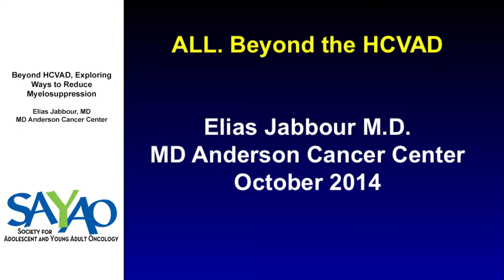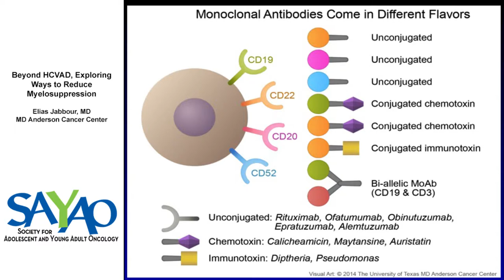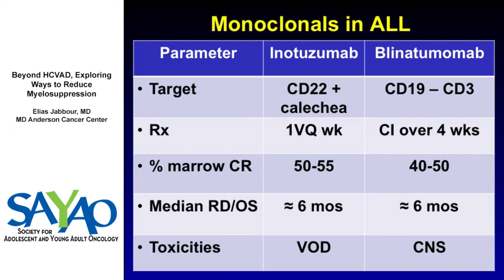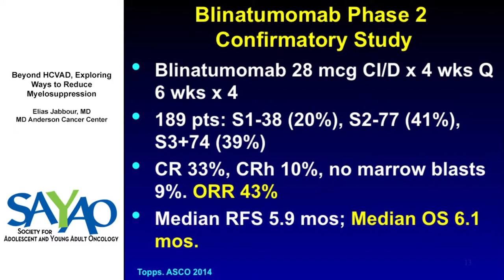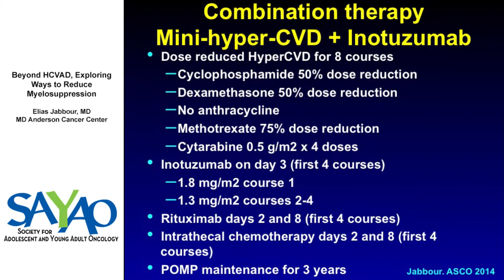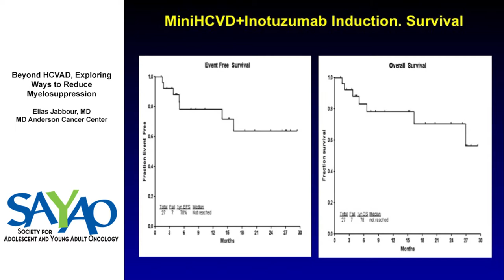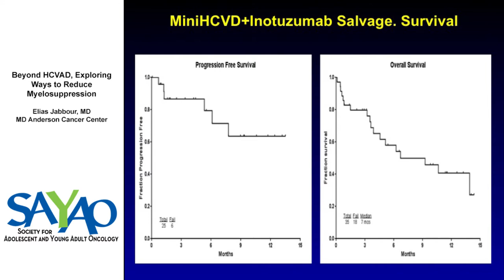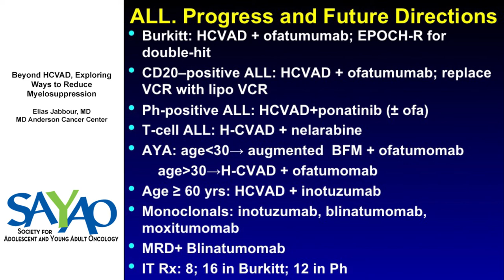Beyond HCVAD: Exploring Ways to Reduce Myelosuppression - Elias Jabbour, MD